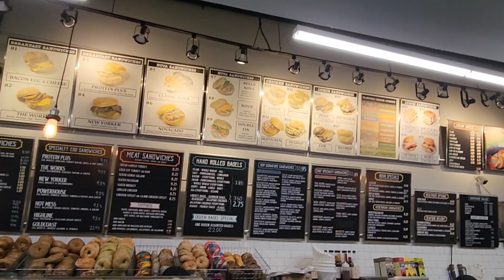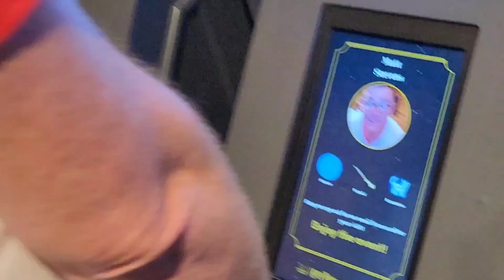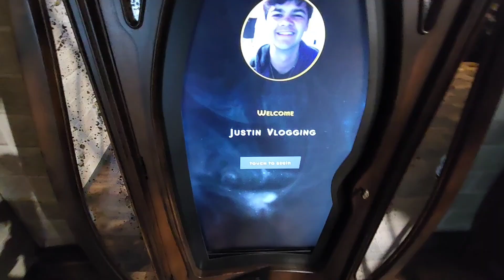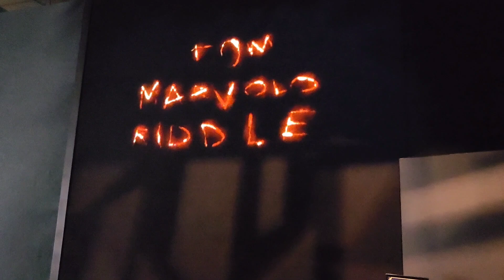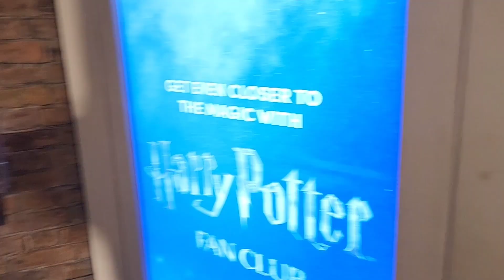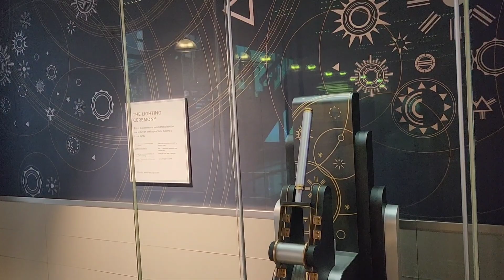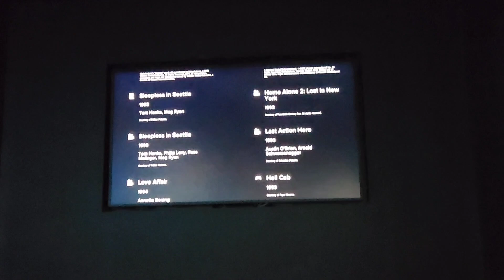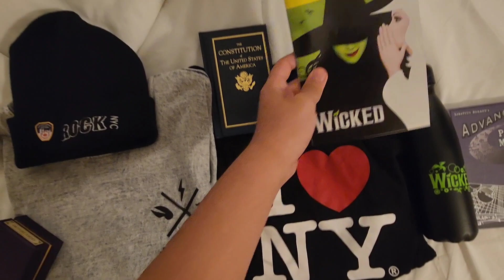New HARRY POTTER Exhibit In NYC🔮🗽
Hey everyone! This is the last part of my NYC vlogs and today we went to the BRAND NEW Harry Potter Exhibition in New York and explored the larger than life Harry Potter New York Store! I had a wonderful and trip and am so thankful to my family for letting me have the time of my life :') Love you all.❤️🗽🍎

Musician: ASHUTOSH

Letterboxd- justinvlogging